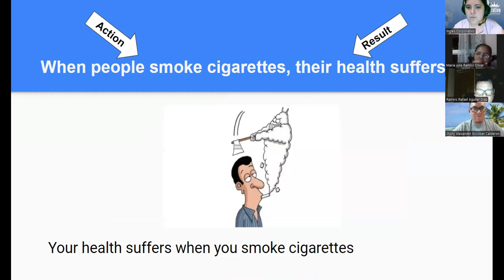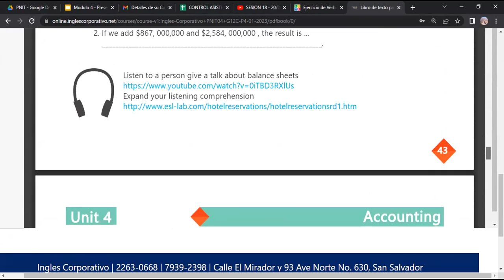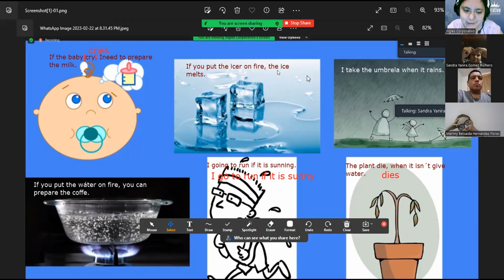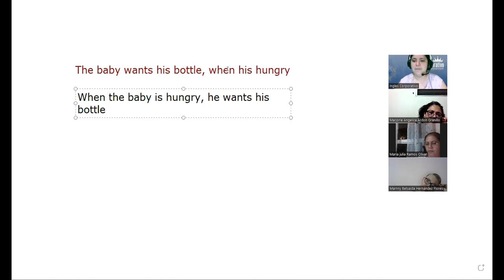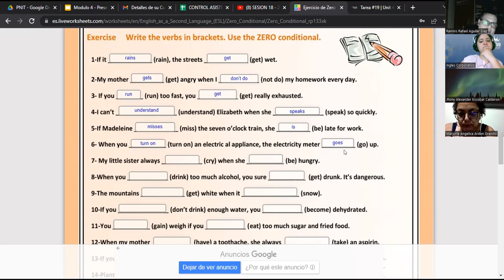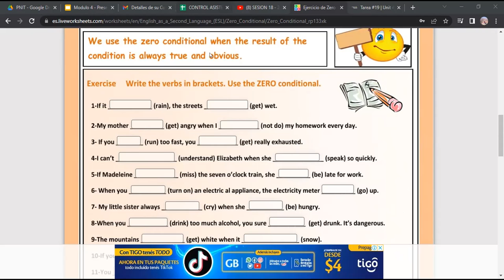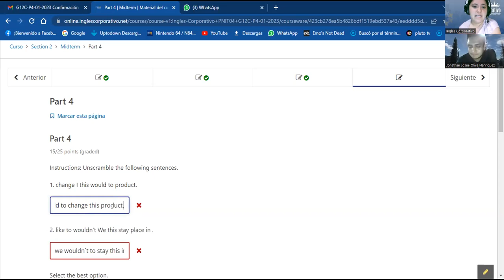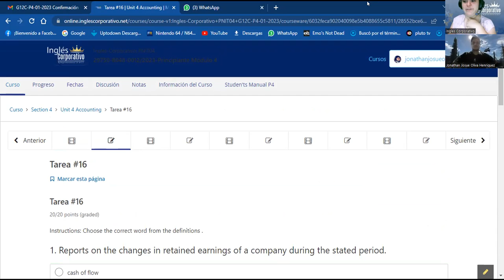SESION 20 - 22/02/2023 - 29750-8048-0012/2023 - RODRIGUEZ -How to use time clauses Part 2.